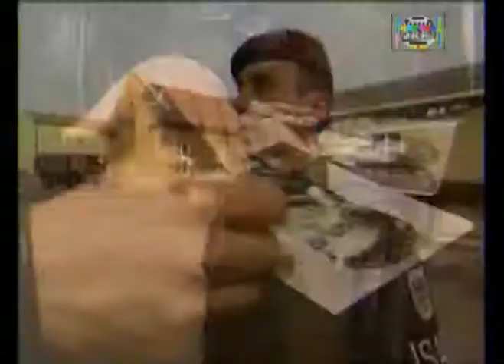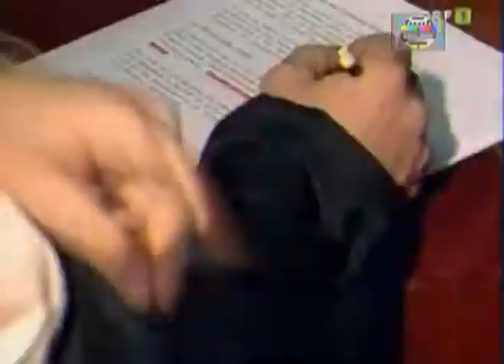Linde - Cold & Bland (video by Triqqer)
Somebody who calls himself Triqqer posted a video for my song "Cold & Bland" on stage6. Thank you, I really like it! :D